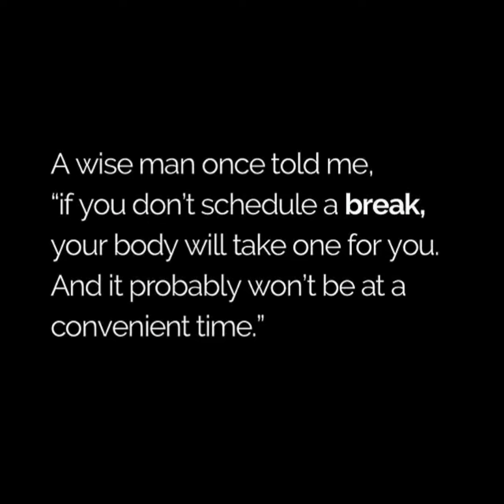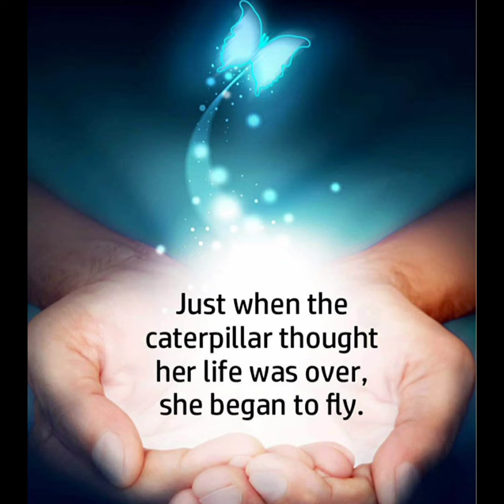🍉Deep meaning quotes, Inspirational Quotes, Motivational quotes quotes $Motivational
🔥Java Burn
Brand new Weight loss product